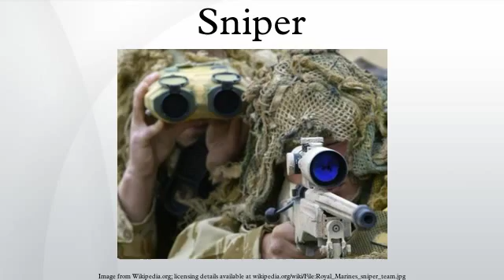Sniper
A sniper is a highly trained marksman who operates alone, in a pair, or with a sniper team to maintain close visual contact with the enemy and engage targets from concealed positions or distances exceeding the detection capabilities of enemy personnel. These sniper teams operate independently, with little combat asset support from their parent units. Snipers typically have highly selective and specialized training and use high-precision/special application rifles and optics, and often have sophisticated communication assets to feed valuable combat information back to their units.
In addition to marksmanship, military snipers are trained in camouflage, field craft, infiltration, special reconnaissance and observation, surveillance and target acquisition.